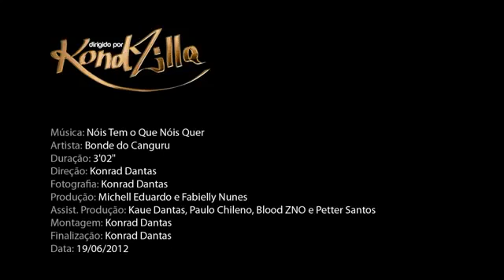Bonde do Canguru Nóis Tem O Que Nóis Quer Clipe & Letra KondZilla Vídeos Funk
cliclen en  gostei  e é  isso  ae  mlkada